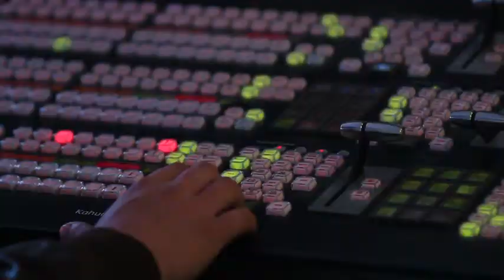Medalla Belisario Domínguez 2017 a Julia Carabias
La bióloga e investigadora de la UNAM, Julia Carabias Lillo, recibirá por parte del Senado de la República la medalla Belisario Domínguez, en sesión solemne el próximo 5 de diciembre.   01 diciembre de 2017

Horario: Lunes a Viernes @07:00-09:30.